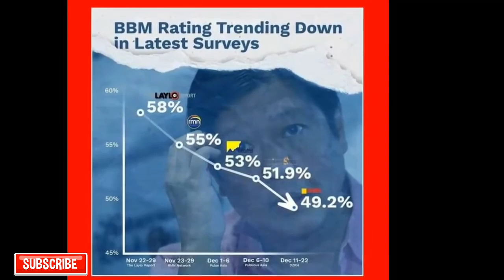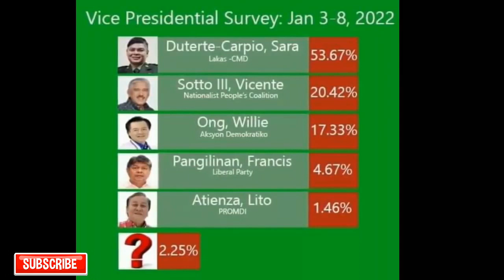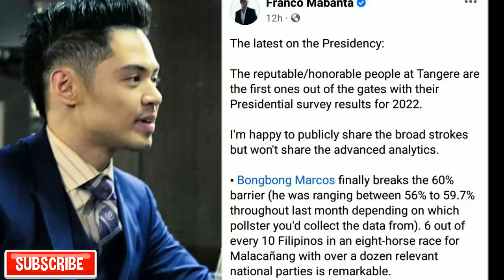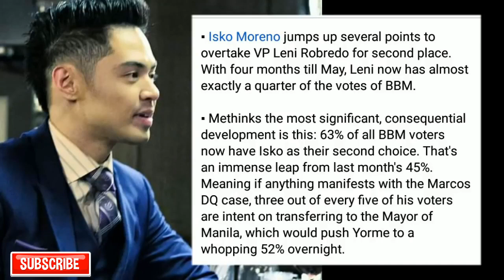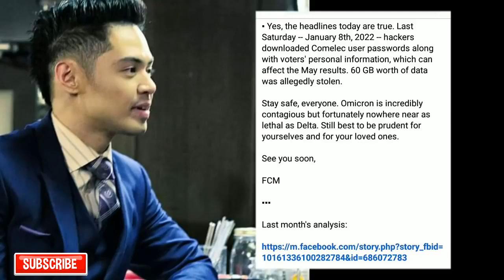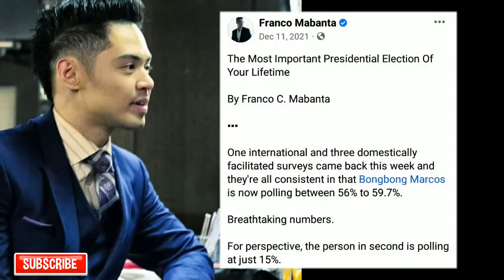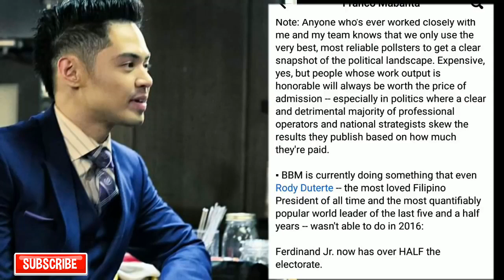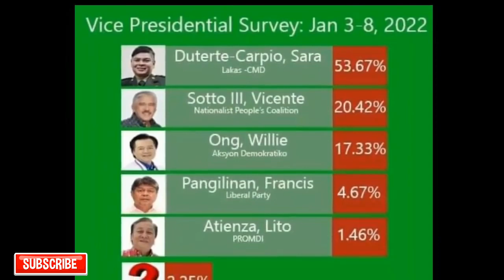SURVEY NI BBM BUMAGSAK